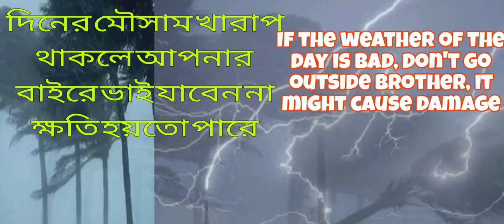বজ্রপাত থেকে বাঁচার উপায়। বজ্রপাতের সময় করনীয়. /SAFURVLOGS lightning vlog facebookpostviral.